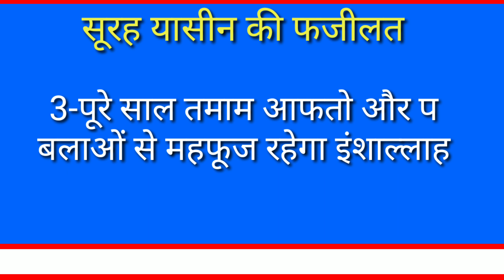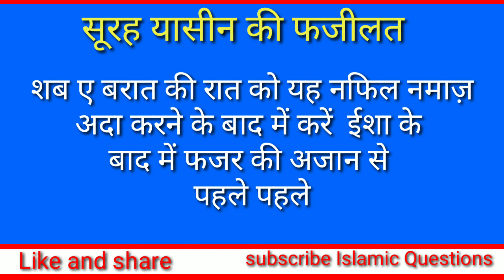शब ए बरात की रात में सूरह यासीन की फजीलत | By Islamic Questions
शब ए बरात की रात में सूरह यासीन की फजीलत